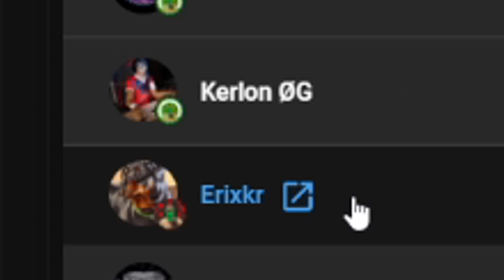GTA V Online: CORRIDA ESPECIAL 9K (VAI e VEM) fui trolado!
VÍDEO DA ZUEIRA COM MUITOS MEMES E MUITA BAGUNCINHA

FUI TROLADO no FINAL.. KKKKK

GAMEPLAY GRAVADA no PS4 SLIM

PROGRAMA DE EDIÇÃO: SONU VEGAS PRO 17

VAPOOOO 👽